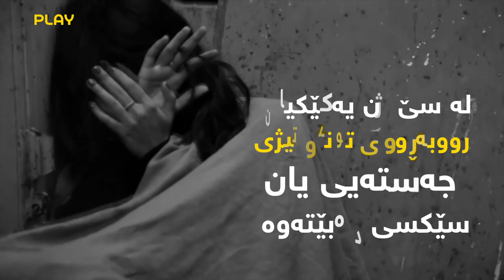ئاماری توندوتیژی دژی ژنان لەجیهاندا